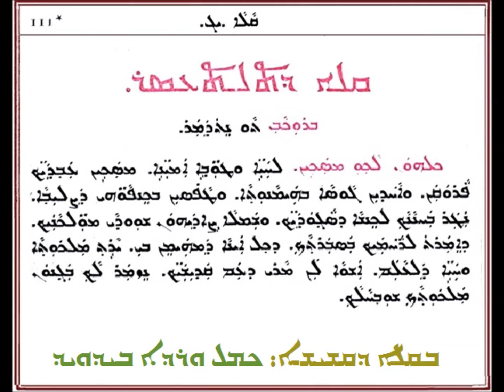37 تاو نتدمار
من سلسلة ريش قالى دشوحلابى
بصوت الأب كمال وردة بيداويد